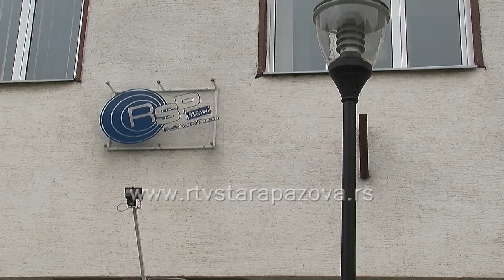Privatizacija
Juče su u Agenciji za privatizaciju otvarane koverte ponuđača za kupovinu RTV Stara Pazova.